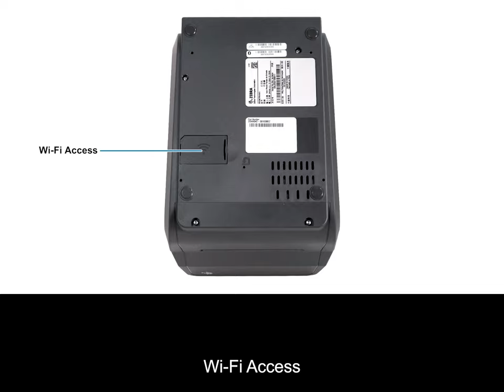GMP Labeling - Zebra ZD621T Thermal Transfer Printer - Features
A short video on the features of the Zebra ZD621T Thermal Transfer Printer. The ZD621T is a high quality desktop label printer perfectly suited for lower volume operations in laboratories and quality operations in the medical device, biotech, and pharmaceutical industries. And with a 4.3" full color touch LCD screen providing insightful printer status, this is one of the easiest printers to operate.

Thermal Transfer printing provides quality and resilience - and when paired with the right ink and label prints can withstand harsh exposure common in the medical space (chemical wipe downs, sterilization, high heat, cryogenic, etc).

The ZD621 printer has an RFID model option available for writing data onto RFID enabled labels.

Connectivity includes USB, Ethernet, and Serial and has optional Wi-Fi, and Bluetooth available. And with the included Zebra Print DNA software, allowing you to get set up and printing labels quickly.

As experts in GMP and labeling standards, we are a one stop shop for your printing needs - from labels to printers and thermal transfer ribbons. Please reach out if you have any questions.